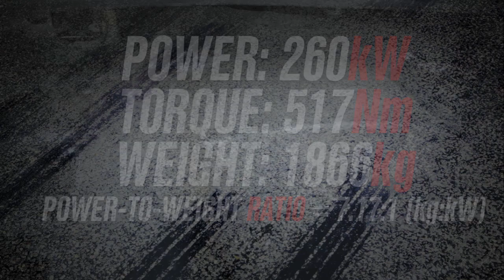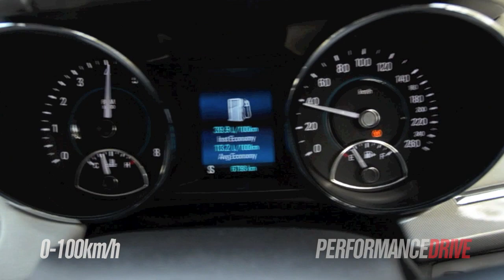2014 Holden VF Calais V V8 Sportwagon engine sound and 0-100km/h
2014 Holden VF Calais V V8 Sportwagon engine sound and 0-100km/h. for the full review.

2014 Holden VF Calais V V8 Sportwagon
6.0-litre V8
260kW and 517Nm
Six-speed automatic, rear-wheel drive
0-100km/h in 5.8 seconds (as tested)